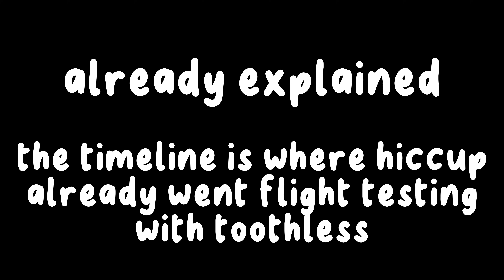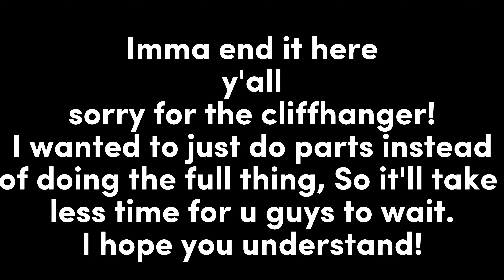Past HTTYD 1 reacts to the future ♡ part 1/? • GCRV | 100 subscribers special!